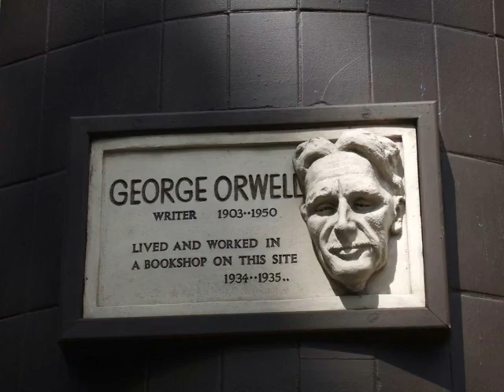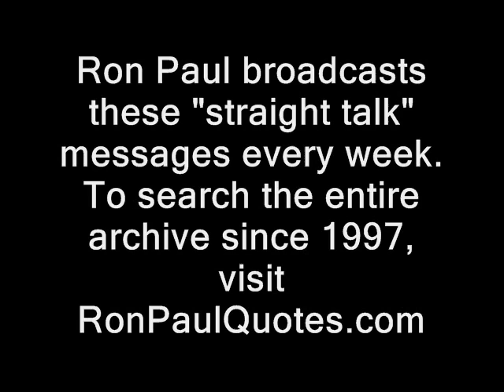Ron Paul: Reclaim the English language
new hampshire george orwell politics and the english language libertarians ridleyreport. deceptions ron paul running for office 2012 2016 free state project politicians bobby jindal liberty mitt romney dave ridley report. Creative commons license republican convention lies public domain footage fake democracy death of freedom free to use. live free or die, staters nh raw news video freedom is slavery 1984 totalitarianism authoritarians. federal reserve ndaa cops courts arrests, ron paul 2012 elections mitt romney barack obama politicians 1984 cops ndaa arrests